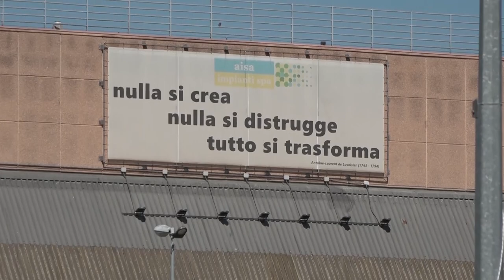Aisa Impianti, la Regione Toscana ha autorizzato il mantenimento in esercizio della L45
La cosiddetta “L45”, la linea cioè da 45.000 tonnellate annue del termo valorizzatore di San Zeno, ad Arezzo, non chiuderà. La decisione del mantenimento in esercizio anche di questa linea è della Regione Toscana, comunicata da Aisa impianti.
“In termini economici – scrive l'azienda - questo significa un risparmio netto di 2,2 milioni di euro perché si evita la demolizione di un reparto sempre aggiornato e premiante, ma anche un risparmio di oltre 1 milione all’anno per la collettività, derivanti dal fatto che, durante i fermi impianti per manutenzione, non si andrà più in discarica con gli scarti e non si acquisterà più energia elettrica dalla rete.
La linea di recupero energetico così organizzata – prosegue Aisa - potrà sopperire in caso di manutenzione, guasto ed emergenza alla L75 (cioè alla nuova linea in costruzione, quella da 75.000 tonnellate annue).
Non sarà quindi mai interrotta la produzione di energia e calore e tutti i reparti, dal compostaggio al bio digestore alla futura fabbrica di materia non dovranno più acquistare energia dalla rete durante il fermo della linea di recupero energetico. Oltre a ciò, la centrale di recupero sarà molto più autonoma e il ricorso ai trasporti degli scarti in surplus verso altri impianti sarà ridotto significativamente”.
“Le migliori risposte che l’azienda può dare al proprio territorio sono la capacità di autofinanziarsi, incrementare la centrale e mantenere fuori dall’emergenza rifiuti la provincia di Arezzo – afferma il presidente di Aisa Impianti Giacomo Cherici”.